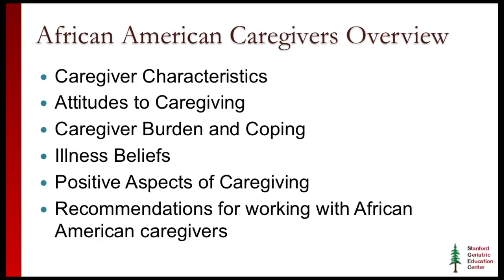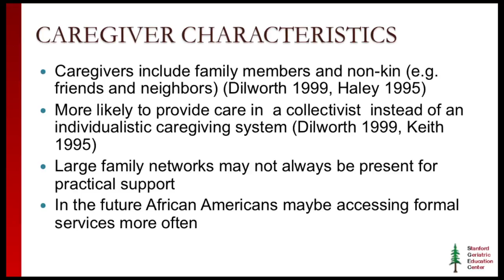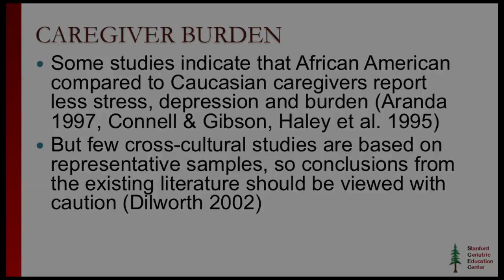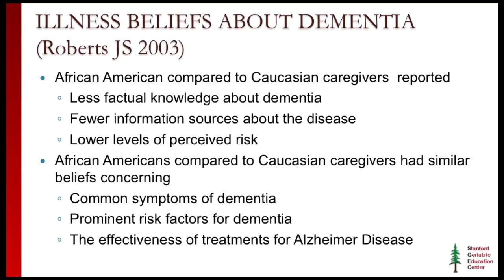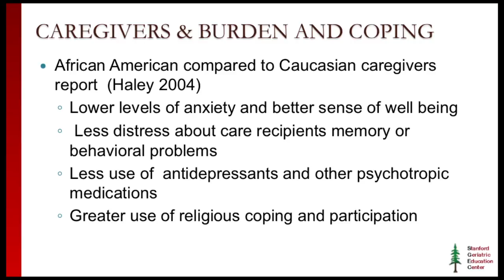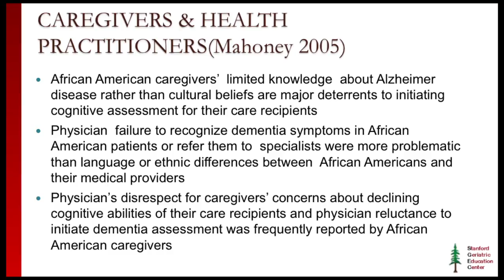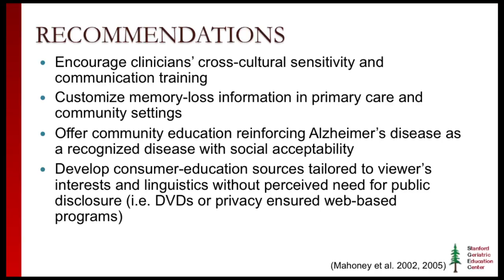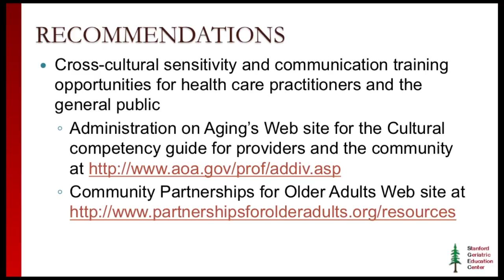module 4 section 4 caregiving 1